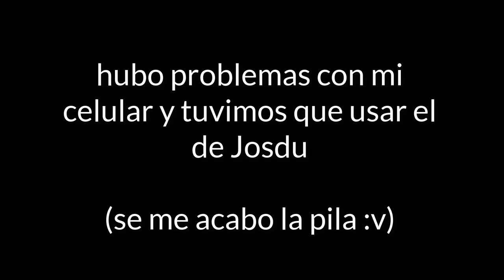fabricando percheros de cuerno con Josdu30 | JEZKOTEGA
en esta ocasión haremos algo distinto con la colaboración de Josdu30 un gran amigo y youtuber el cual me explicara el método básico para hacer un perchero de cuernos.

no olviden compartir con sus amigos eso me ayudaría mucho

redes.

Josdu30 redes

esa es la que usa mas :D

gracias un abrazo